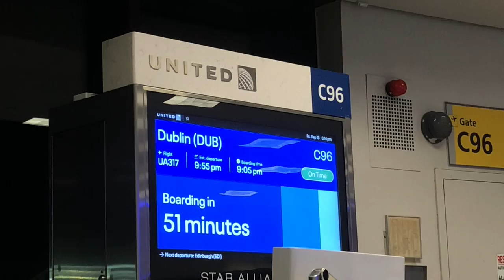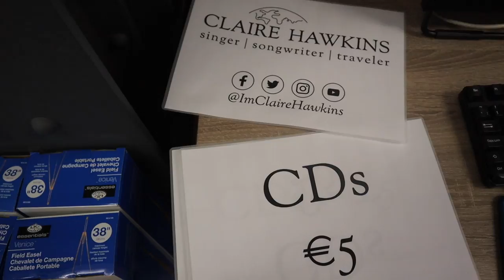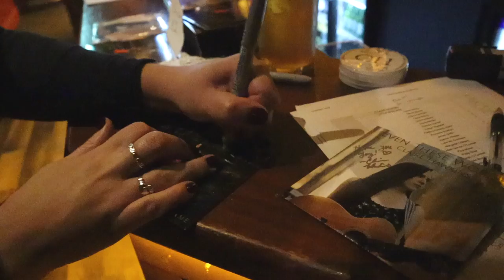LIFE IN DUBLIN, IRELAND 🇮🇪 what living in ireland is really like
I've gotten lots of questions over the years about what living in Ireland is really like. As a musician in Dublin, I think it's a pretty good place to live. In this first video from my Ireland and UK tour series, I share my radio interview on FM104, a performance at The Circle Sessions, and a fun chat with A Life in Dublin Podcast. All that, and an incredibly special first show of the tour at Whelan's in Dublin. There is so much more to come, and we're off to a very fun start!

The music in this video is my song 'Choosing to Stay,' which you can listen